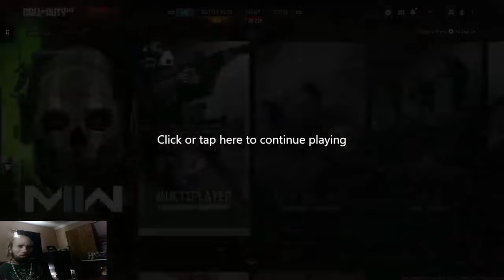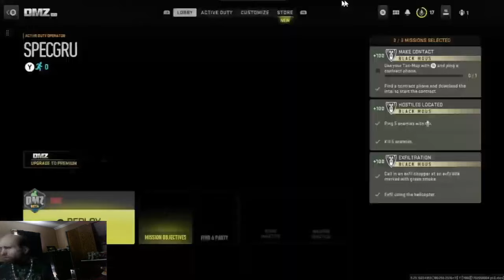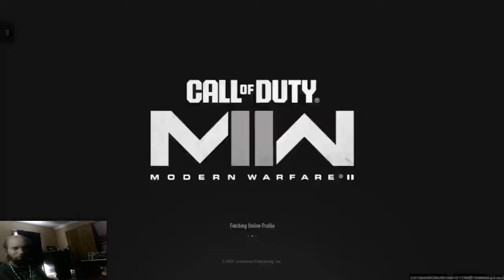Cyraxx Live on Youtube. "cod WARZONE 2 0". 1/21/2024. Mr Pdfile doesn't know how to stream...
From his YT channel 30 minutes ago.